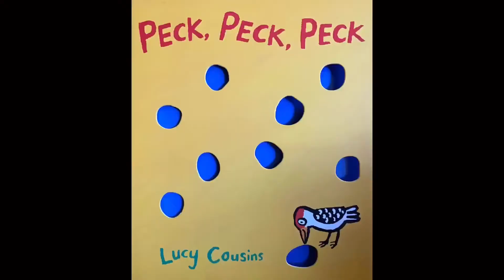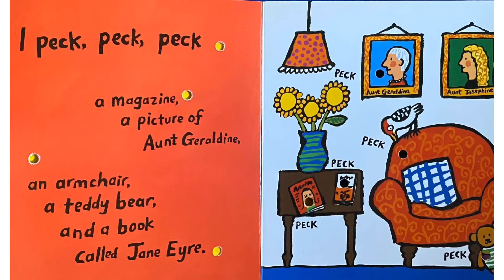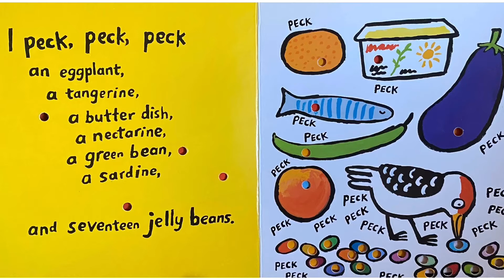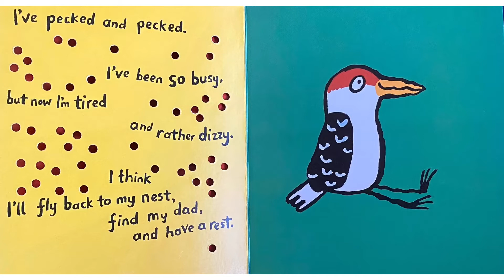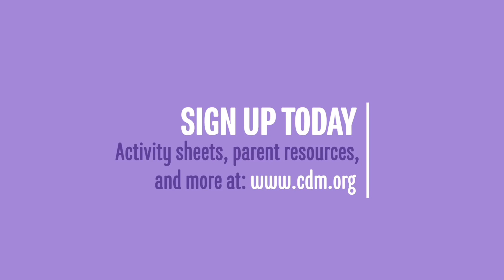Storytime: Peck, Peck, Peck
Book: Peck Peck Peck
Author: Lucy Cousins

Trying new things can be scary — but it can also be crazy fun! So when Daddy woodpecker sends his son into the world to practice pecking, baby bird’s gusto for learning a new skill is boundless. He pecks here, pecks there, and literally pecks everywhere!

Materials Needed: masking or painters tape, leaves, flowers, herbs

Storytime is supported, in part, by Packard Foundation and SVCreates.